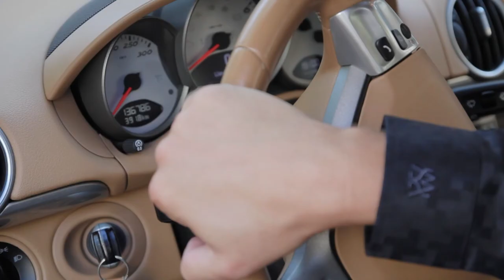Video LookBook Mezlan 2017 MakingOff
MakingOff LookBook Mezlan FW17